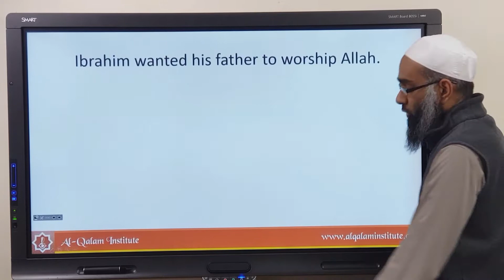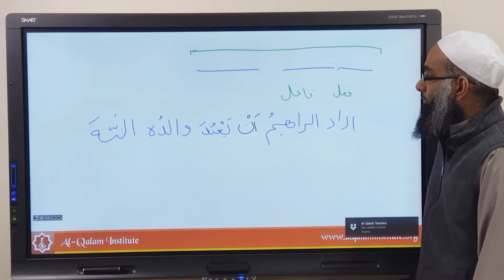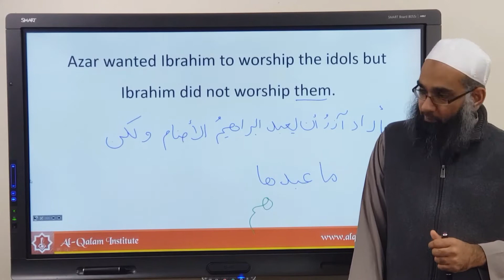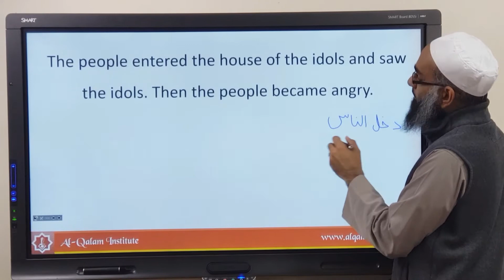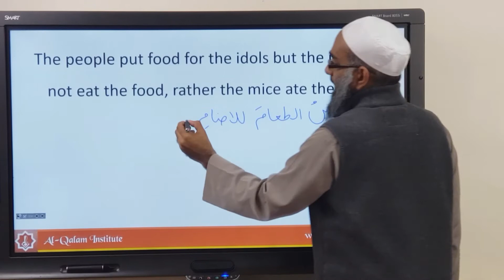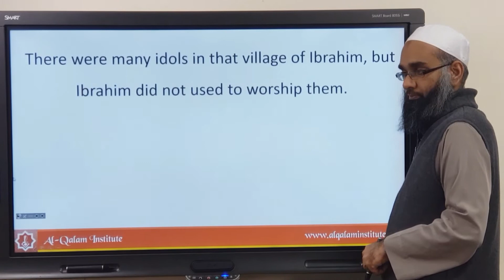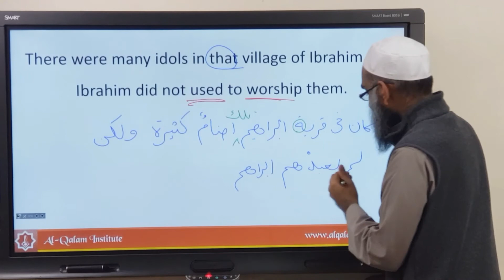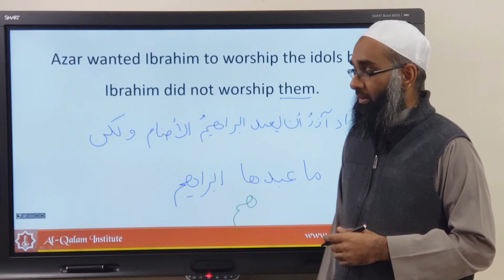Qisas an-Nabiyyeen 41 | من فعل هذا Revision